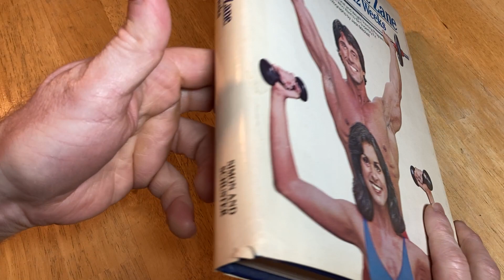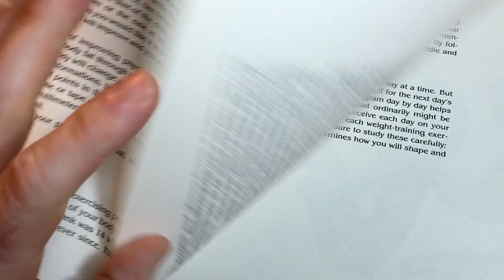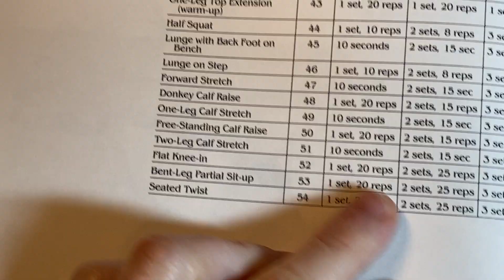Transform Your Body With This Book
This is Super Bodies in 12 weeks by Frank and Christine Zane. I did one of the routines long ago from this book. I love it!
Here it is
My Workout Equipment

Always do your own research, make your own buying decisions, and read the directions/warnings on the products you purchase:) I am not a doctor, and it is recommended that you always consult one before beginning an exercise program!